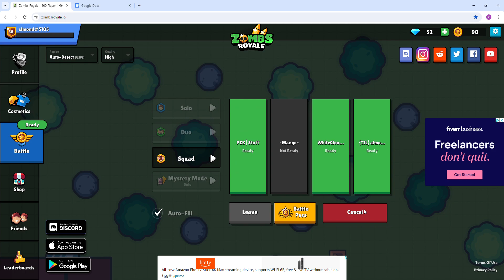team domination pt. 1 [FT.stuff]